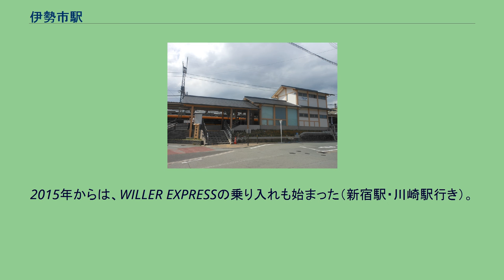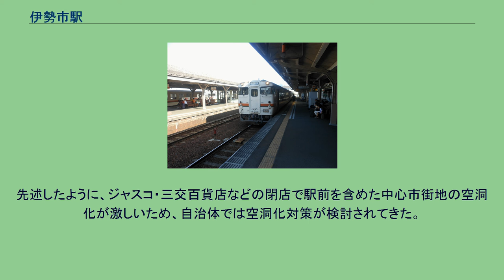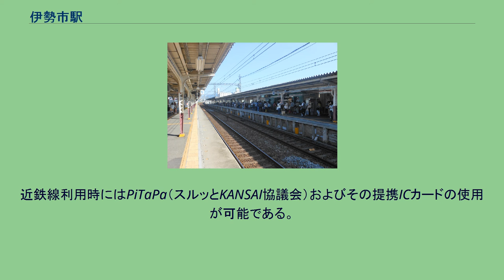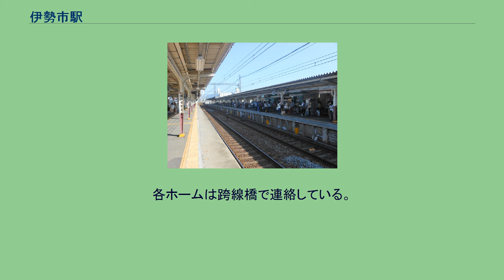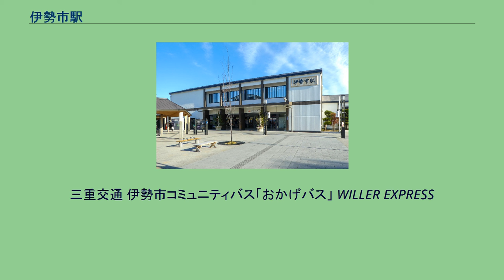伊勢市駅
近鉄駅舎（北口） 2013年に改築された。
伊勢市駅（いせしえき）は、三重県伊勢市吹上一丁目にある、東海旅客鉄道（JR東海）・近畿日本鉄道（近鉄）の駅である。
駅番号は近鉄がM73。
伊勢志摩の中心都市・伊勢市の代表駅。
古くから伊勢参りの玄関口として利用されてきた。
近鉄鳥羽線開通前は近鉄から二見・鳥羽への乗継駅としての役割の大きい駅であった。
1905年から1961年には、駅前から伊勢神宮の外宮・内宮や二見浦へ向かう路面電車の三重交通神都線が発着していた。
1990年代までは、ジャスコ伊勢店・三交百貨店といったデパートや伊勢高柳商店街・伊勢銀座新道商店街などの商店街に近隣の市町村から訪れる人が多く、年末の買い出し・正月の初詣は特に混雑する駅でもあった。
その後、郊外の大型店が充実して、ジャスコ伊勢店・三交百貨店といった大型店は閉鎖したため、現在は、通勤・通学客の他は、駅の南側に位置する伊勢神宮外宮への参拝客や、JR線と近鉄線の乗り換えで利用する客が多い駅となっているが、駅前の人通りは閑散としている。
また、伊勢市内・郊外への三重交通バス路線の拠点となっており、宇治山田駅よりも乗り入れバス路線が多い。
池袋駅（東京）・大宮駅（さいたま）・YCAT（横浜駅）への夜行高速バスも乗り入れている。
2015年からは、WILLER EXPRESSの乗り入れも始まった（新宿駅・川崎駅行き）。
三重交通バス路線の廃止などにより、伊勢市コミュニティバス（おかげバス）のバス路線も運行されている。
先述したように、ジャスコ・三交百貨店などの閉店で駅前を含めた中心市街地の空洞化が激しいため、自治体では空洞化対策が検討されてきた。
ジャスコ跡地については、2010年12月に四日市市の不動産会社が再開発計画を発表、2013年（平成25年）8月11日に宿泊・温浴・商業の複合施設「伊勢外宮参道 伊勢神泉」が開業した。
三交百貨店跡地は2013年9月現在、三重交通グループの運営するコインパーキングになっていたが、三交インが建設され2016年11月に開業した。
JR東海の参宮線と、近鉄の山田線の2路線が乗り入れ、接続駅となっている。
JR東海・近鉄ともに全ての列車が停車する。
近鉄線利用時にはPiTaPa（スルッとKANSAI協議会）およびその提携ICカードの使用が可能である。
また、2013年3月23日よりIC乗車カード全国相互利用開始によって、JR東海のTOICAも利用できるが、JR東海のエリア内から入場した場合はエリア外のため利用できない。
JR駅舎（南口、2007年） 看板が現在と異なっている。
旧近鉄駅舎（北口、2009年） 紀勢本線・参宮線の前身となる参宮鉄道により、山田駅として開業。
これは駅が当時の宇治山田町の山田地区に設けられたことから命名された。
宇治山田町の市制施行後もそのままであったが、宇治山田市が伊勢市に改称された4年後、駅名も新市名に合わせて伊勢市駅と改称された。
戦前 - 戦後しばらくは、国鉄駅には東京駅・大阪駅などから直通する列車が発着するなど、「神都」の玄関口としての役目を担っていた。
しかし国鉄の乗客は、次第に並行して走る近鉄の方へ流れるようになり、広い構内を持つ国鉄（→JR）の駅は閑散としていて、その一方で狭い近鉄の駅に客が集まるという状態になった（ただし、近鉄には宇治山田駅もある）。
昨今では若干JRの乗客も持ち直したが、大きく変わったとは言い難い状況である。
1 - 3番線ホーム（JR） 画像右側から1番線、2番線、3番線の順。
4 - 5番線ホーム（近鉄） 画像右側から4番線、5番線の順。
双方とも地上駅である。
JR線は単式ホーム1面1線（1番線）と島式ホーム1面2線（2・3番線）、合計2面3線を使用し、近鉄線は相対式ホーム2面2線（4・5番線）を使用する。
各ホームは跨線橋で連絡している。
近鉄線とJR線との間にはJRの夜間帯泊用の線路（旧伊勢車両区）があり、距離は長い。
JRと近鉄の間に連絡改札はない。
なお、JR参宮線は1番線が上り本線、2番線が下り本線となっており、3番線は上下列車が発着する副本線である。
夜間滞泊が設定されている。
JR東海の駅は駅長・駅員配置駅（直営駅）である。
管理駅として、田丸駅 - 鳥羽駅間の各駅を管理している。
なお、近鉄の駅長は宇治山田駅に置かれ、...